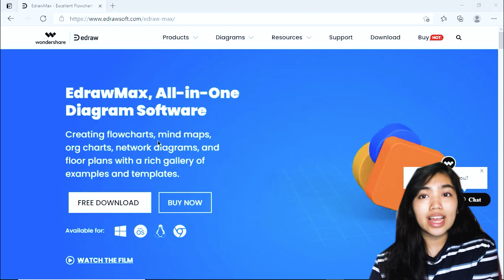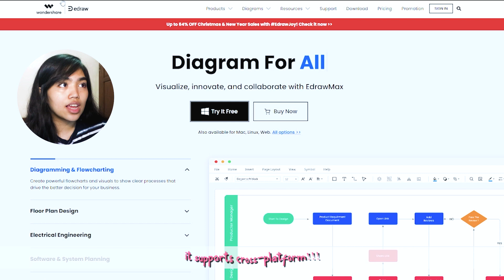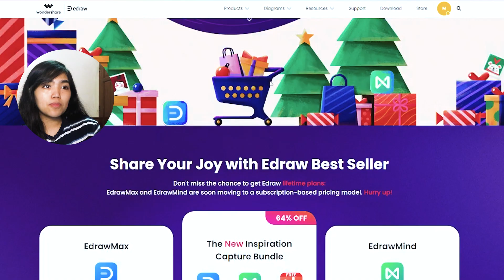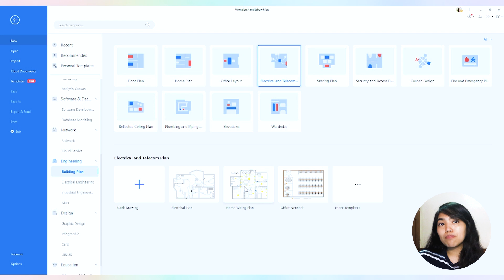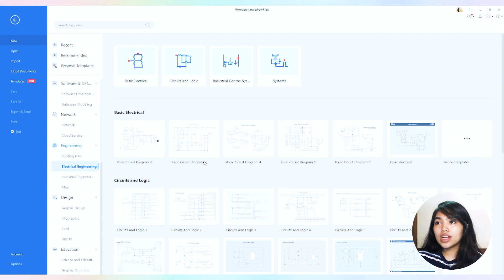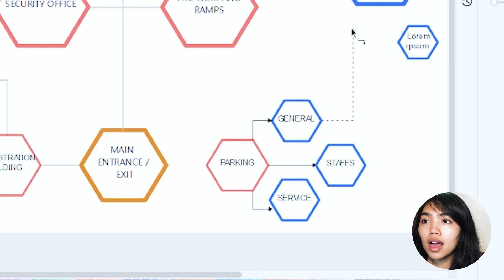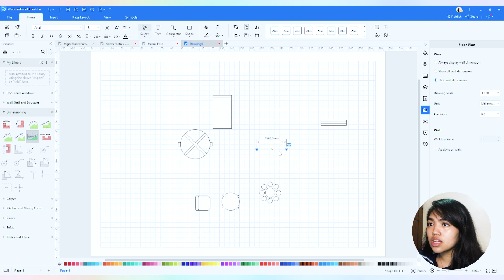TRYING OUT A NEW DESIGN SOFTWARE FOR STUDENTS ft. Wondershare EDrawMax | Architecture Student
✧･ﾟ: *✧･ﾟ:* 🍉 hi watermellaaaas 🍉 *:･ﾟ✧*:･ﾟ✧

sharing with you guys a new software that I discovered, that is really great for art students / architecture students / students in general!!!

anyways!!!
hope you guys enjoyed and liked this video!!!

💛 LINKS ⛓🔗🖇

③Why EdrawMax? Product tour now

Create your diagram now with EdrawMax! It is an extremely powerful all-in-one diagramming tool that can serve all of your purposes :)

💚 VIDEO LINKS ⛓🔗🖇

✿ FAQ ✿
age: 21 yrs young
program & year: BS architecture; 4th yr
camera: iPhone 7
video editor: adobe premiere pro

every day might not be good, but there's good in every day ପ(๑•ᴗ•๑)ଓ ♡